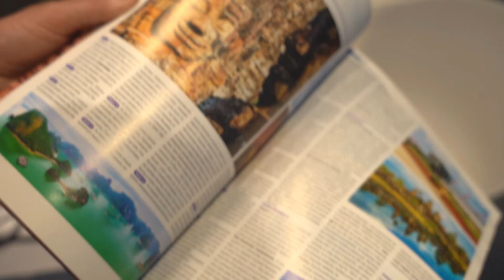Wakacje.pl - jaki kierunek wybrać na lato 2022?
Turcja numerem jeden na tegoroczne wakacje.